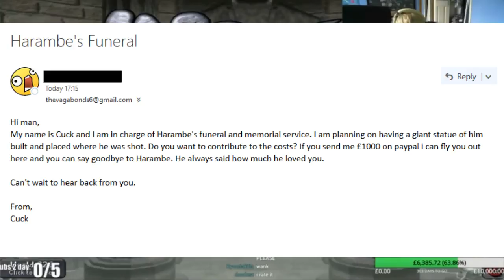Vagabonds Receives My Email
I am Cuck.